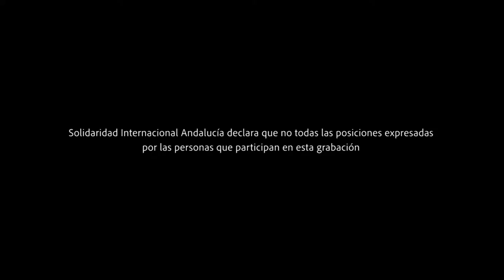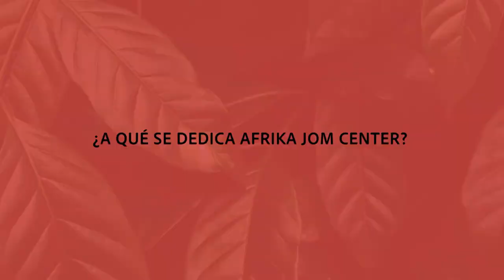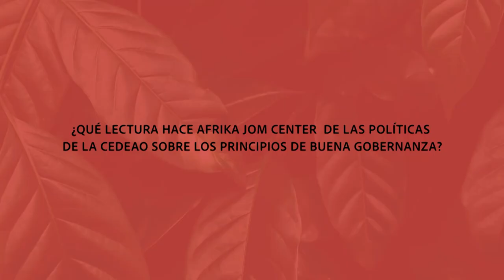Ubuntu Andaluz - Iniciativas: AFRICA JOM CENTER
¡África no es lo que nos dicen, es otra cosa! Un nuevo concepto y visión del continente y de la participación política en África desde el enfoque basado en los Derechos Humanos